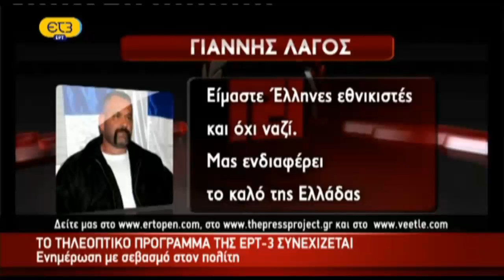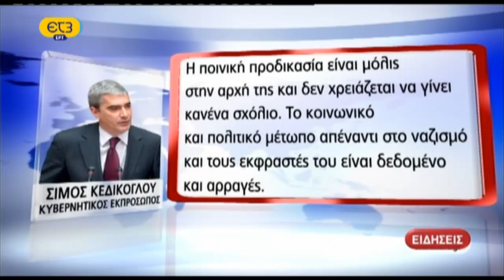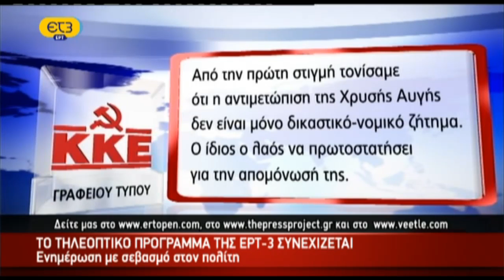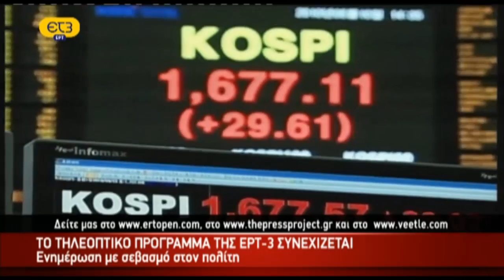ΕΡΤ3 Δελτίο Ειδήσεων 13:00 02-10-2013